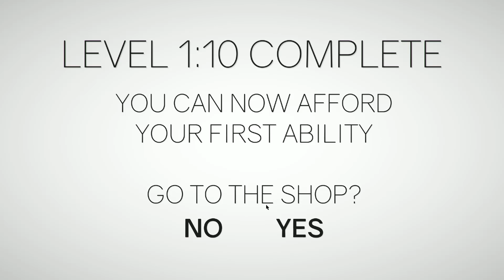Clustertruck - Breasts not Guaranteed - Game Pro Bros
Cash makes foolish promises about what he'll do at the Bros' 2,000 subscriber mark while the Bros examine the complex UPS trucking system in Clustertruck

About the Game: Clustertruck is a new kind of platformer on-top of a speeding highway!

Use agility and acrobatics through insane levels in a game of "the floor is lava" on top of unpredictable, speeding trucks!
The game only gets harder when dangers such as swinging hammers, lasers and flamethrowers are added!

Features:
A campaign mode which gradually gets more and more evil
Unlock new abilities like the Grappling Hook, Truck Cannon and Time-Control!
An in-game level editor
Steam workshop support for sharing player-made levels
A replay system
Online leader boards

Episode: Clustertruck - Breasts not Guaranteed - Game Pro Bros